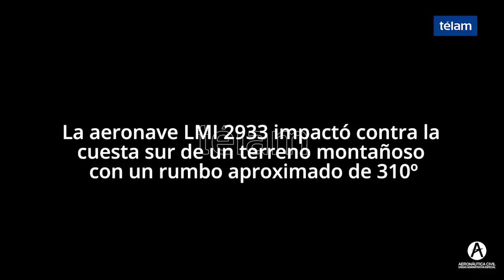Simulación de la Tragedia Aerea de Chapecoense en Colombia